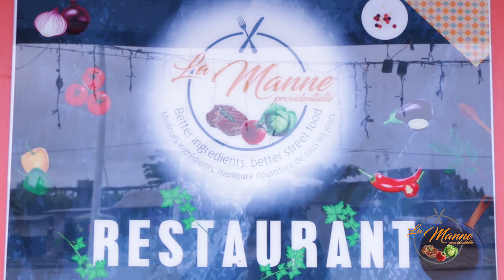Le Restaurant La Manne Providentielle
Caméra : Francis B. DOSSOU-YOVO
Montage : Gabin A. HOUNKPATIN
Coordination : Rvd Père Stanislas AMOUSSOU
Réalisation : Miséricordia Audiovisuel Service